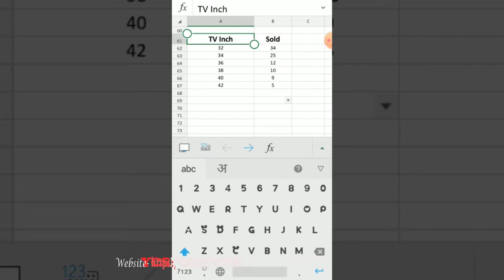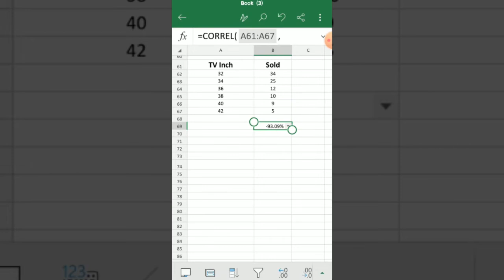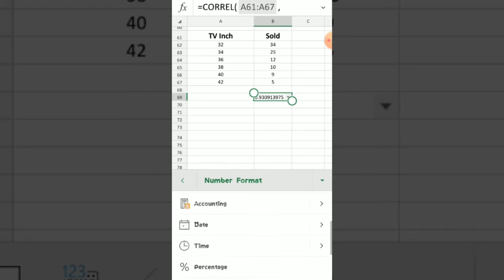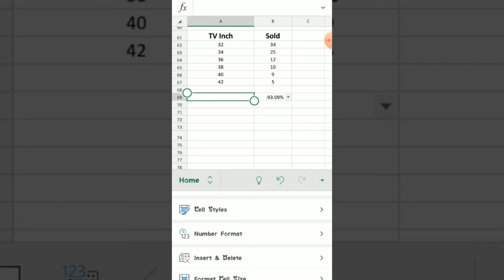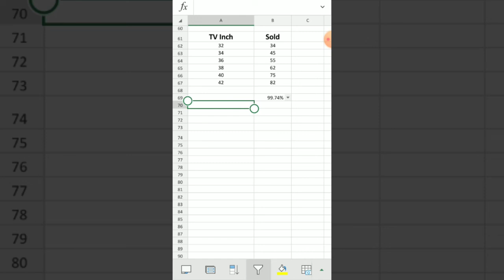excelmobile What is CORRELATION formula in excel & how to apply it| How to use CORRELATION Formula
How to use SUMPRODUCT Formula-

Check out the full playlist of learning Excel in mobile-

How to Draw in Excel Mobile-

How to insert link in Excel Mobile-

How to insert and format chart in Excel in mobile-

How to use Home Tab for formatting your Fonts in Excel in Mobile-

How to add new sheet in Excel in mobile-

How to insert & format shapes in Excel in Mobile-

How to insert and format image in Excel in Mobile-

How to insert and format table in Excel in Mobile-

For earning money-

5 Best Freelancing Websites to work on-

How to send Job proposals on Truelancer in 2021-